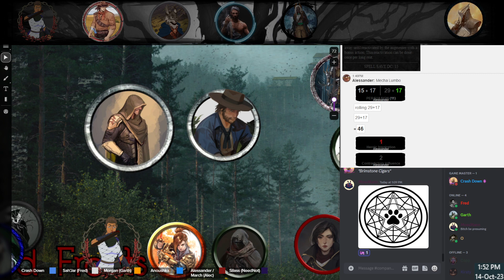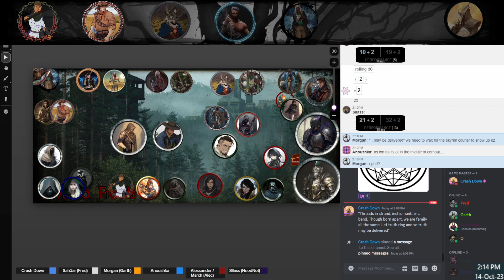October 14th, Bloody Lamb Part 4